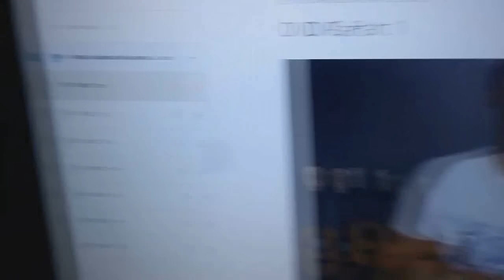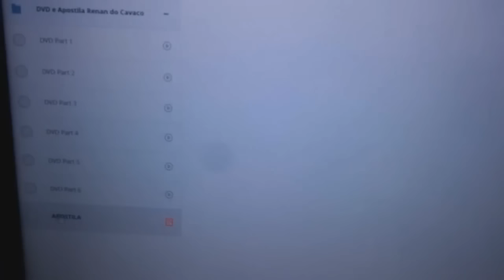Favo de Mel "DUDU NOBRE" Dia 18/03 Show em Tupã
Duvidas
Quer aprender cavaco ou aprimorar seu modo de tocar?

Se estiver acessando através do PC o numero é
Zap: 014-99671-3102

Aguardo o seu contato!!
renandocavaco videoaula Galera qualquer duvida me chame no Whatsapp link a baixo

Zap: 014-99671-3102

Aulas de Cavaco e Banjo Online
Curso em vídeos apostila de musicas
Muitas dicas